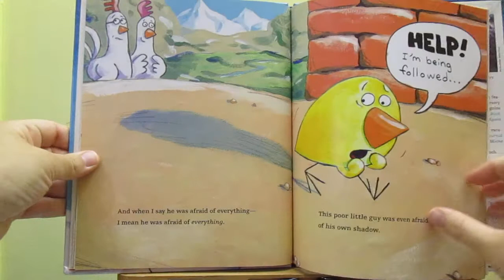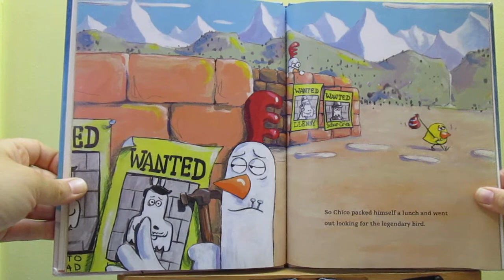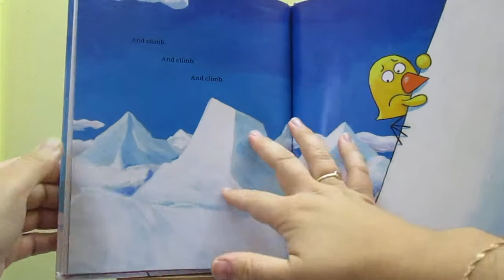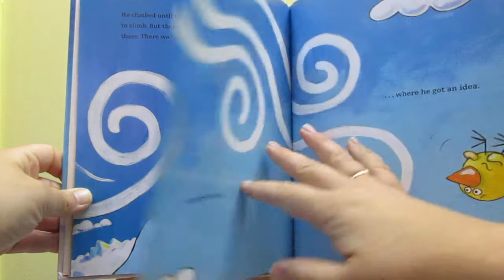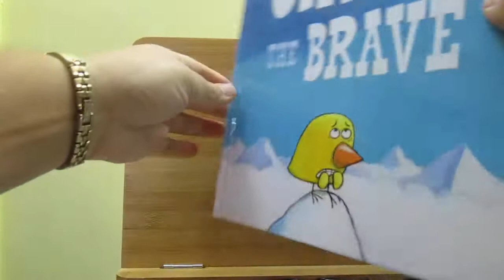Chico The Brave